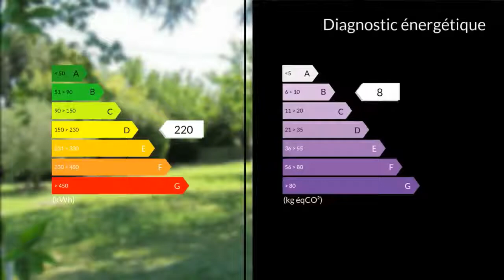A vendre - Maison/villa - Albi (81000) - 5 pièces - 93m²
Un bel emplacement pour une maison de qualité dans un environnement champêtre, dans Albi. Dans une rue très calme vers la route de Castres, maison de 1974 rénovée récemment de 95 m² sur sous sol intégral pouvant être aménagé et constituer une seconde habitation. 2 chambres dont une avec placard, une cuisine séparée équipée et un salon, séjour en L de 37 m² avec cheminée, ouvrant d'un côtés sur une terrasse sans vis à vis, de l'autre sur un balcon abrité par un store banne. Double vitrage, volets bois en très bon état, chauffage électrique avec radiateurs performants et climatisation réversible. L'ensemble au centre d'un très beau jardin de 1650 m², arboré avec un cèdre majestueux, des fruitiers, un coin potager avec un abri pour le matériel. Un puits permet d'arroser sans se ruiner...Bien entendu, le garage est équipé d'un portail motorisé.M. Josian BARDI 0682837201 / 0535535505poste9792 Agent commercial indépendant du réseau national clairimmo Maxihome N° RSAC : 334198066 - Ville du greffe : RSAC ALBI